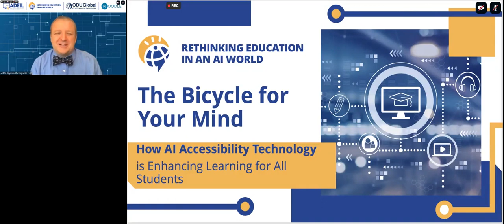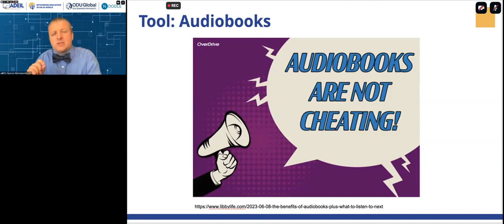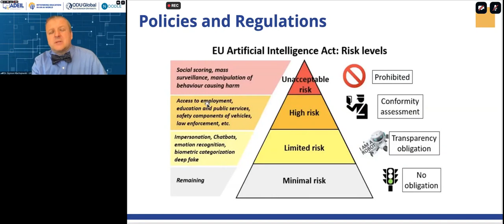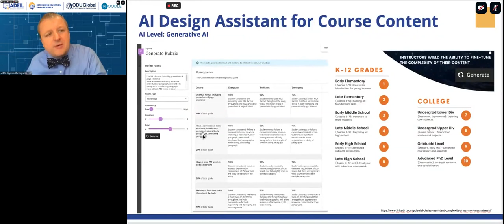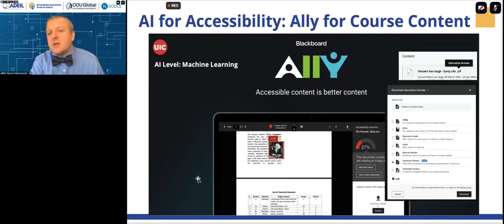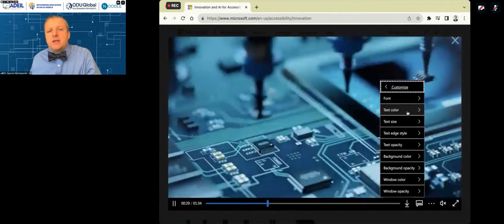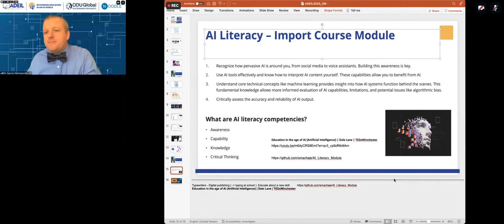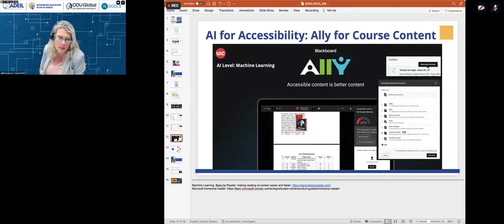ADEIL 2023: The Bicycle for Your Mind AI Accessibility Technology Enhancing Learning All Students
by Dr. Szymon Machajewski